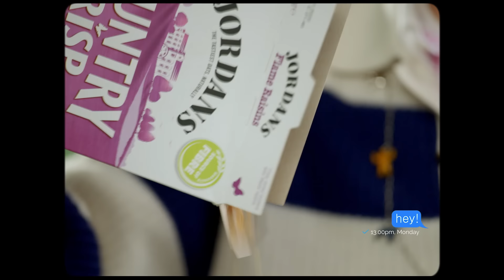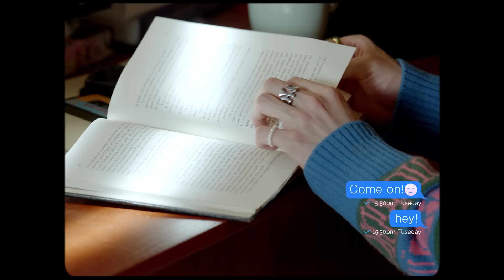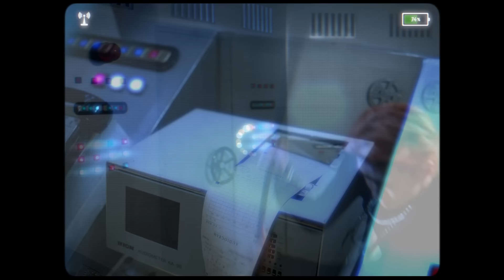EXO-SC 세훈&찬열 '척 (Telephone) (Feat. 10CM)' MV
EXO-SC’s new single "척 (Telephone) (Feat. 10CM)" is out!

[Tracklist]
01 척 (Telephone) (Feat. 10CM)

And EXO-SC’s 1st album "10억뷰 (1 Billion Views)" is out!